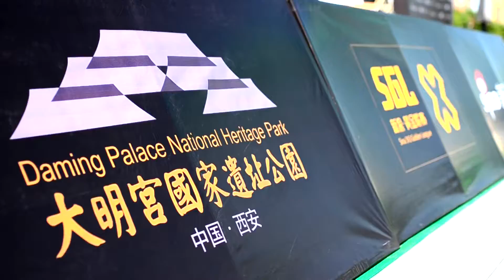2016 Sina Golden League 3 on 3 Basketball in Xi'an